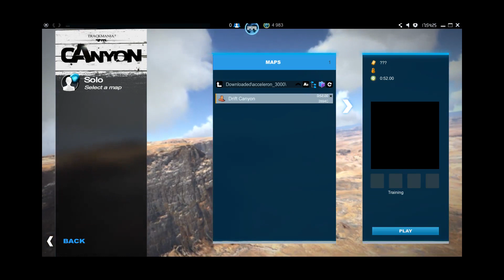Track Mania Drift Canyon - Driving DeadMau5's Nyan Cuda | SLAPTrain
FOLLOW SLAPTRAIN
▶ XBL= The SLAP Train
▶ Steam = The_SLAP_Train

Gaming Setup
WheelStandPro

600W power supply120 gb SSD Kingstonintel i7 -4790 Quad Core